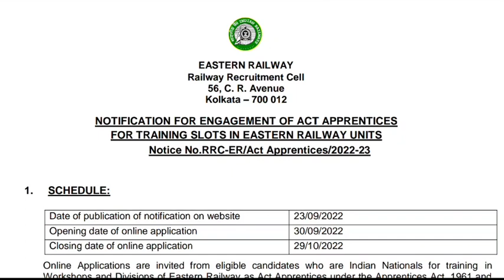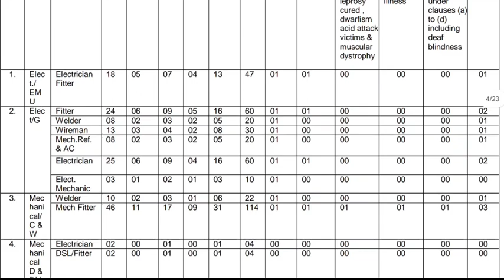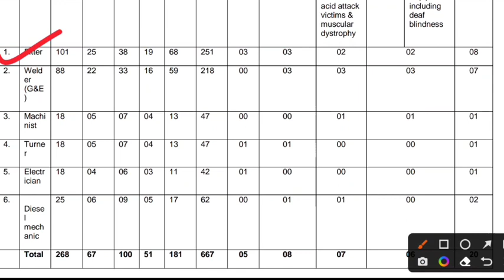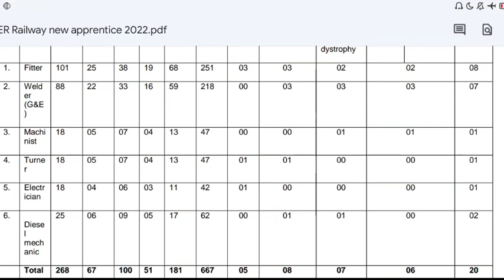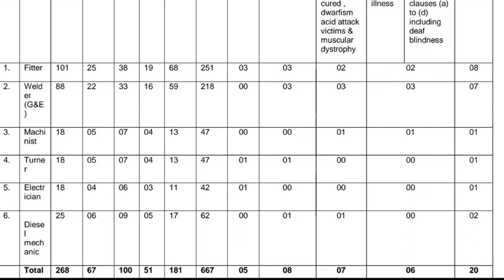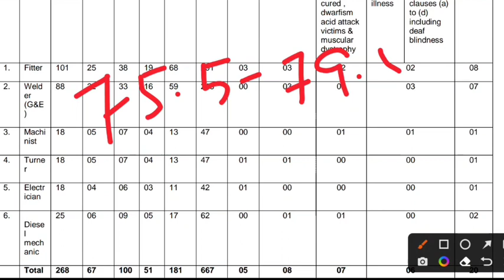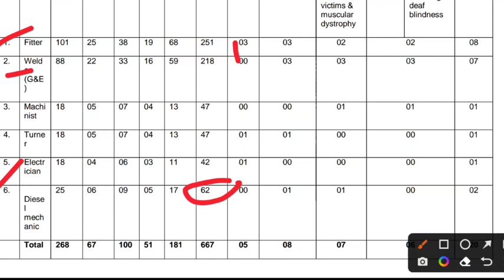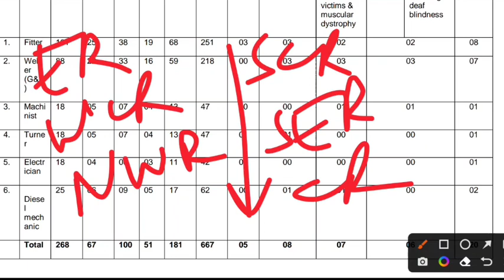Eastern Railway Apprentice 2023 | Jamalpur Expected Cutoff,Railway Apprentice Cutoff, ITI Apprentice